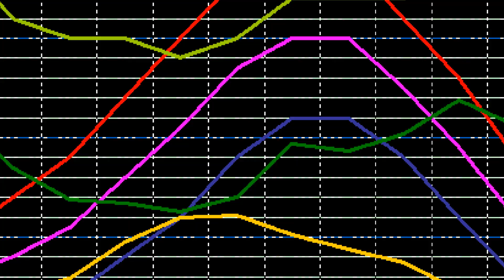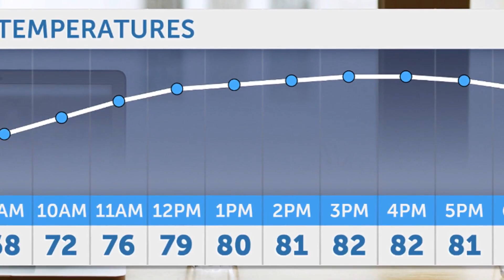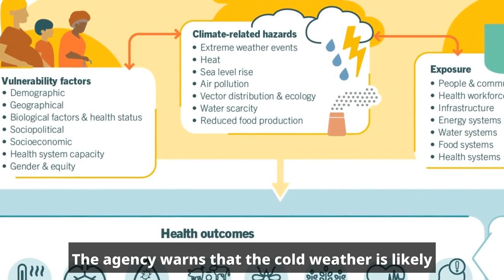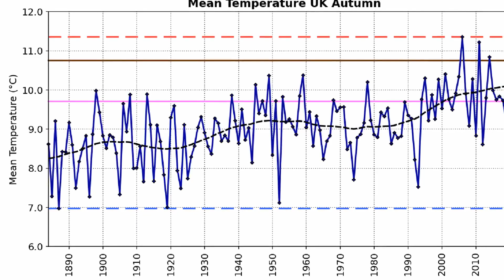Snow and ice alerts as temperatures drop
temperatures